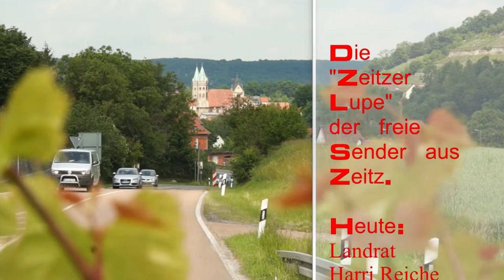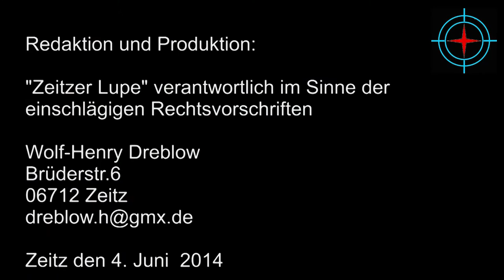Landrat Harri Reiche auf Tour und Interessantes zu Götz Ulrich Burgenlandkreis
Wir besuchten unseren Landrat Harri Reiche auf seiner traditionellen Radtour durch unseren Burgenlandkreis. Er besuchte mit seinem Mitarbeiter Herrn Böhm ein Unternehmertreffen in Saubach bei der Firma Kälte&Klima Einecke.Auch BM Götz Ulrich stieß auch dazu, wir nutzten die Chance und befragten einige Anwesende zu ihren persönlichen Eindrücken über unseren Landratskandidaten Götz Ulrich. Viel Vergnügen Ihre Zeitzer Lupe WD